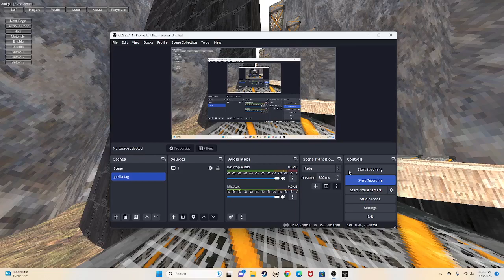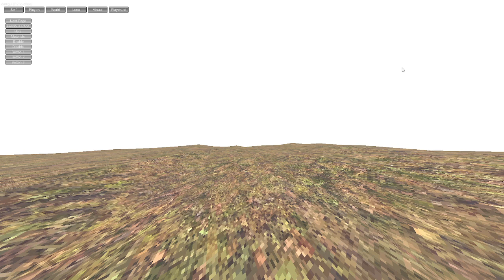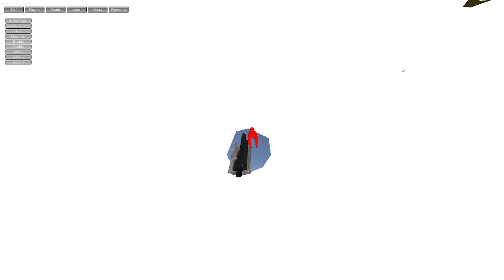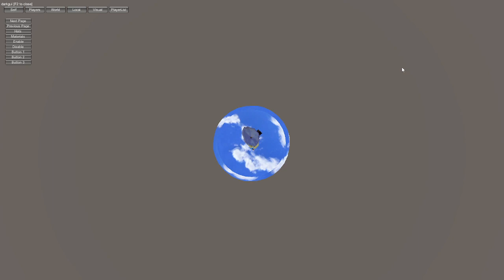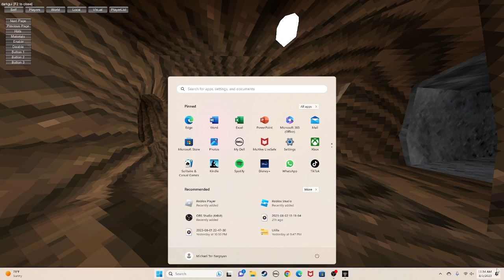i played gkz hard block